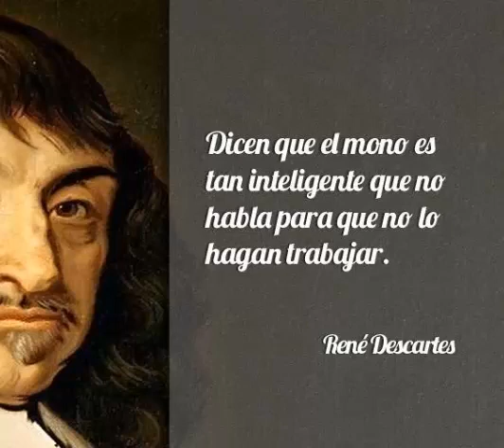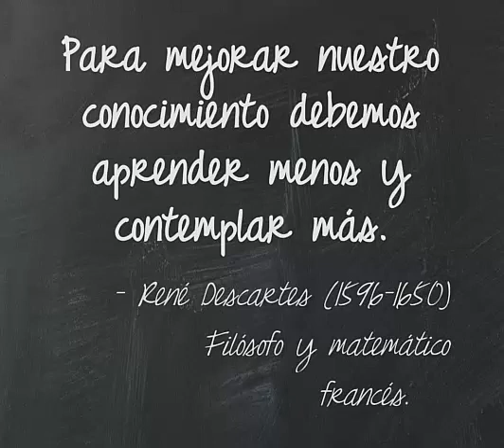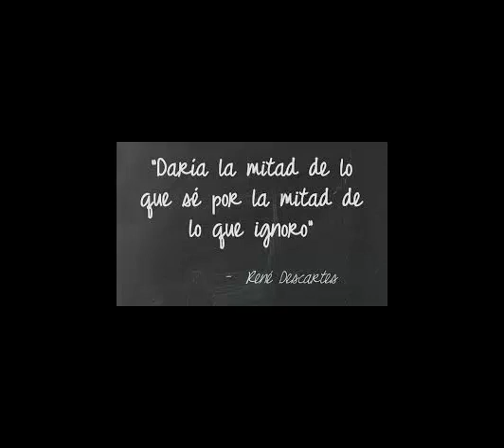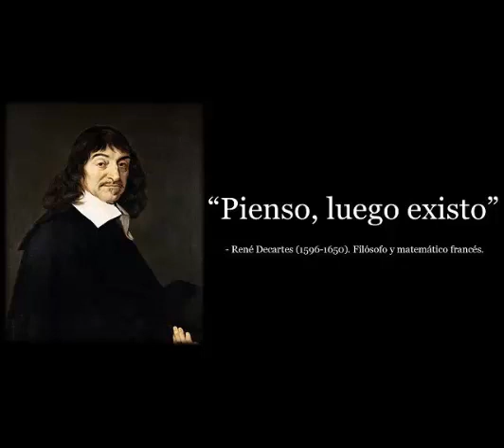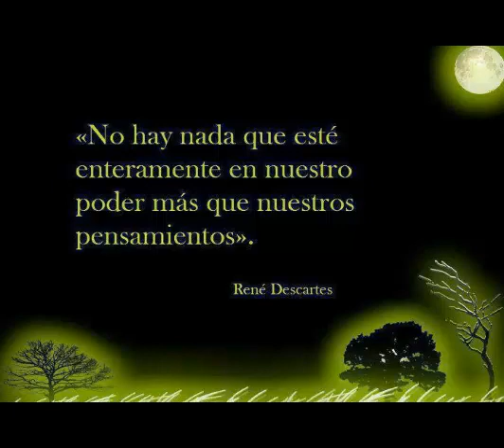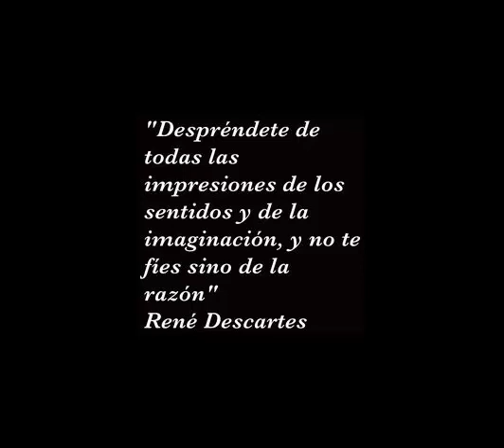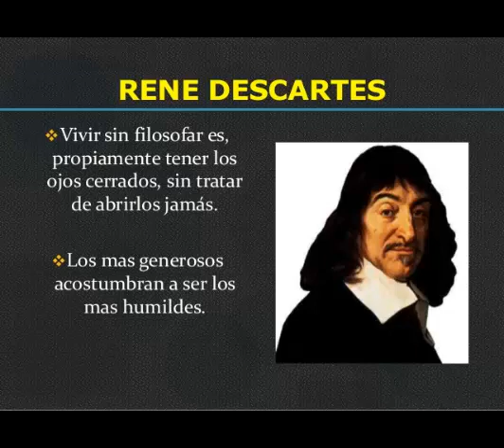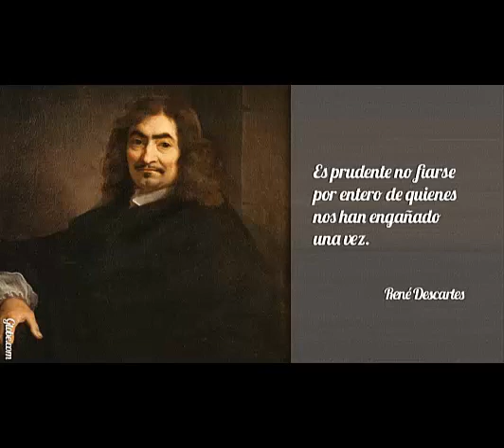Un personaje que deberias conocer René Descartes